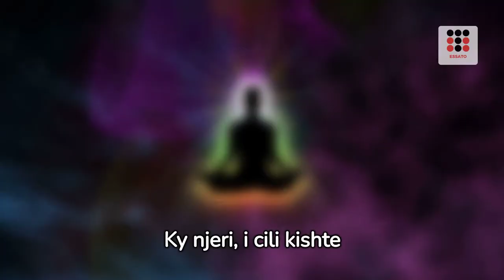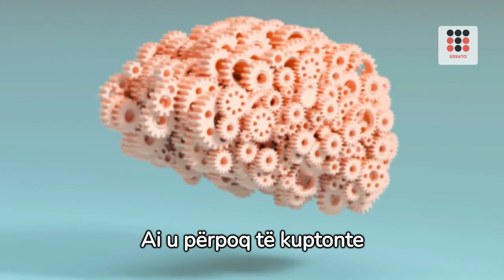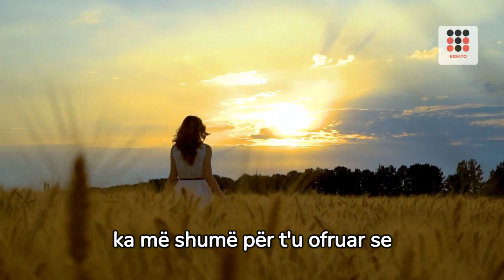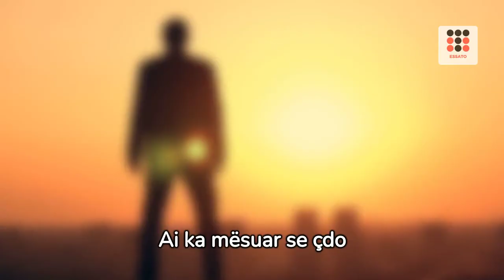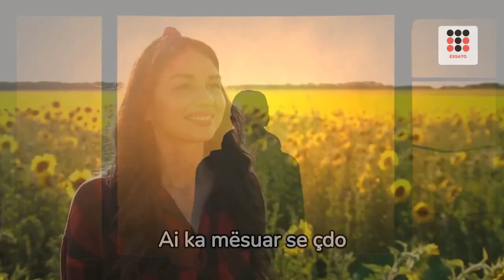KY NJERI ZGJOHET NGA KOMA PAS 19 VJETEVE